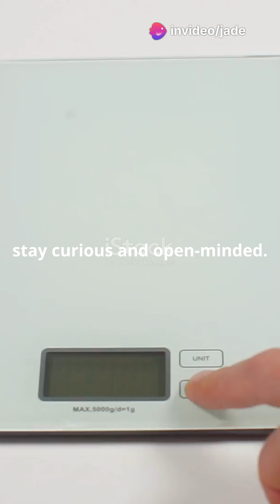"From Fad Diets to Medical Breakthroughs!"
Explore the journey from trendy diets to cutting-edge medical innovations! 🥗💉 Discover how science and research are reshaping health and wellness for the better. 🚀✨